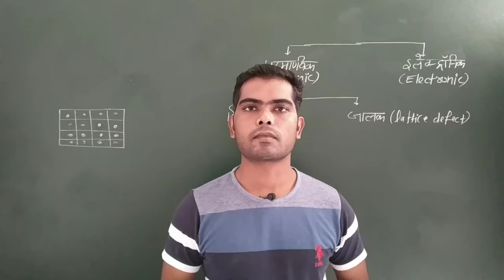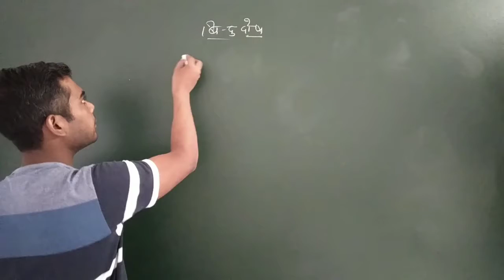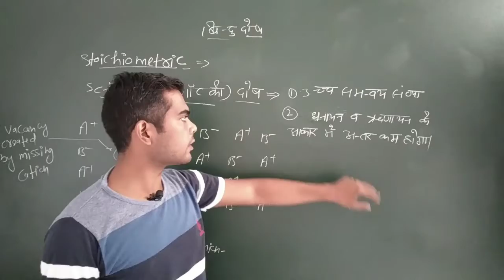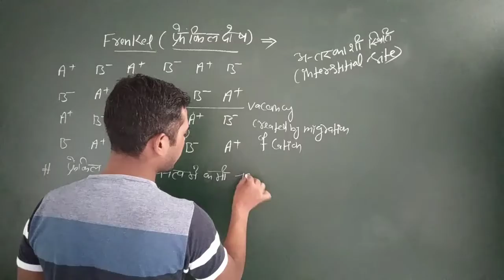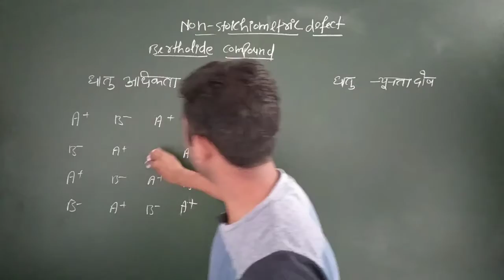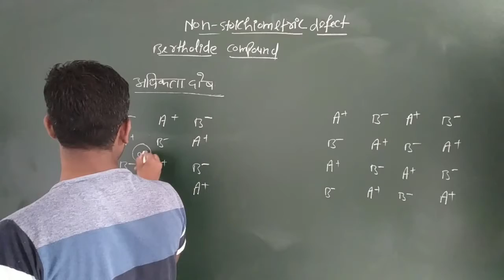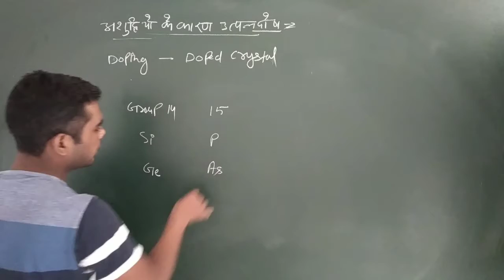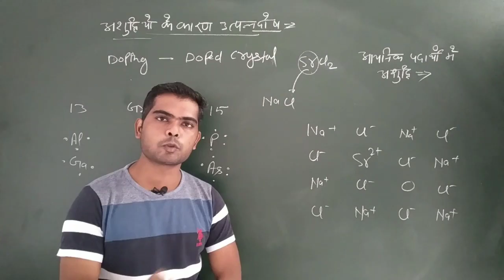क्रिस्टल दोष(crystal defect)|ch-1 ठोस (solid)|class 12 chemistry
क्रिस्टलीय ठोस के अवयवी कणों की व्यवस्था के क्रम में अनियमितता होने के कारण क्रिस्टल परिपूर्ण नहीं होते हैं, तथा उसमें दोष उत्पन्न हो जाता है। ठोस में उत्पन्न दोषों को क्रिस्टल दोष या ठोस में अपूर्णता कहते हैं।